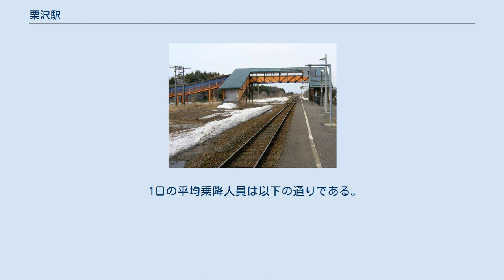栗沢駅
栗沢駅（くりさわえき）は、北海道（空知総合振興局）岩見沢市栗沢町北本町（きたほんちょう）にある北海道旅客鉄道（JR北海道）室蘭本線の駅である。
電報略号はクワ。
 旧・栗沢町の代表駅で、中心部の一角にあるが無人駅となっている。
 1976年の栗沢駅と周囲1km範囲。
上が岩見沢方面。
単式と島式の複合型ホーム2面3線で、1・2番線間に待避用の中線をもつ。
駅舎横の追分側に駅舎より大きな貨物取扱所を持つ貨物ホームと2本の引込み線を有している。
国土交通省 国土画像情報（カラー空中写真）を基に作成 当駅の所在する地名（旧町名）より。
由来は、アイヌ語の「ヤㇺオナイ（yam-o-nay）」（栗・多い・川）の和訳、とする説と、栗の木が多く茂っていたことによる和名とする説がある。
 旧駅名の清真布（きよまっぷ）は、当時の地名であり、現在も河川名に残っている。
アイヌ語の「キオマㇷ゚（ki-oma-p）」（茅が・ある・もの〔川〕）に由来する。
ホームは線路の東側（岩見沢方面に向かって右手側、旧1番線）に存在する。
かつては単式ホーム・島式ホーム複合型2面3線を有する地上駅で、列車交換可能な交換駅であった。
互いのホームは単式ホーム中央部分と島式ホーム北側を結んだ跨線橋で連絡していた。
跨線橋はコの字型であった。
線路東側の駅舎側単式ホームが上り1番線、対向側島式ホーム駅舎側が下り2番線、島式ホームの駅舎と反対側の線が上下共用の副本線の3番線となっていた。
そのほか安全側線と、1番線の長万部方から分岐し駅舎南側への行き止まりの側線を1線有していた。
交換設備運用廃止後は副本線を含めた線路と島式ホームは撤去されたが、ホーム前後の線路は転轍機の名残で湾曲している。
 岩見沢駅管理の無人駅となっている。
駅舎は構内の東側（岩見沢方面に向かって右手側）に位置し単式ホーム中央部分に接している。
有人駅時代の駅舎は改築され、入口の戸が自動ドアになっており、明かり採り窓にステンドグラス調のパネルが設置され、舎内に小上がりのスペースが設けられたコンパクトな駅舎となっている。
待合所とは別棟で、やはり明かり採り窓にステンドグラス調のパネルが設置されたトイレ棟を有する。
 交換設備運用廃止後に使われなくなった跨線橋は、駅裏の地域と駅前の地域を結ぶ連絡橋として活用されている。
 1日の平均乗降人員は以下の通りである。
 岩見沢市役所栗沢支所をはじめ栗沢地区中心部の公共施設は老朽化が進んでおり、「（仮称）緑と夕日の交流プラザ」として統合移転が検討されている。
その改築案の中には、栗沢駅前広場の一角を利用して建設する案、現在の駅舎を解体し岩見沢駅や納内駅のような複合駅舎とする案なども出ている。